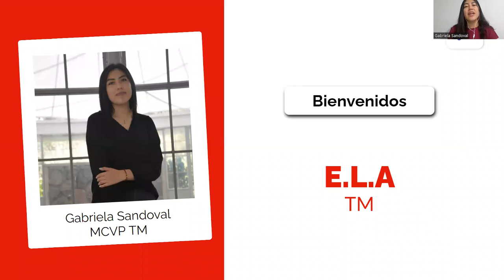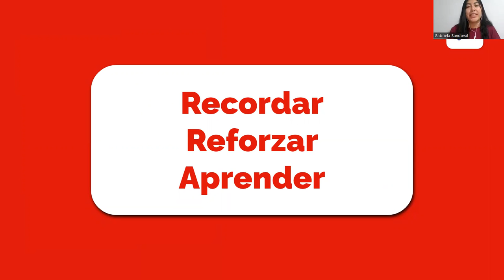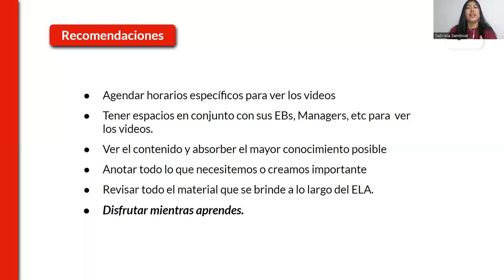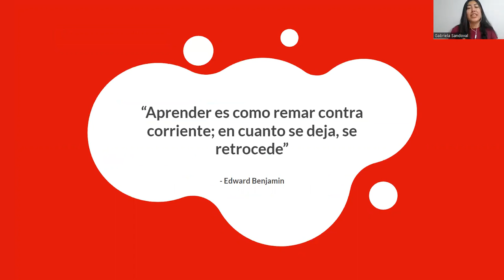TM | Bienvenida a TM - ELA 22.2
¡Hey EcuaDOer!
Encuentra a continuación los contenidos de nuestro Ciclo de Educación Nacional 22.23. ¡Disfruta y aprende mucho de los contenidos!